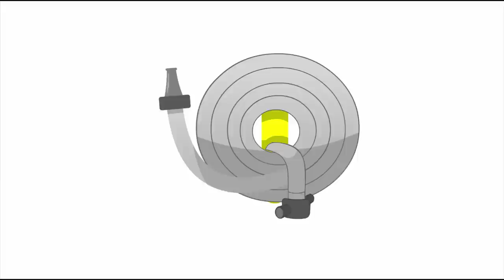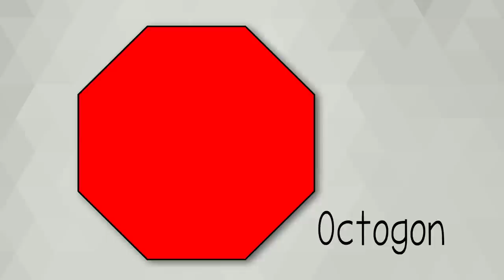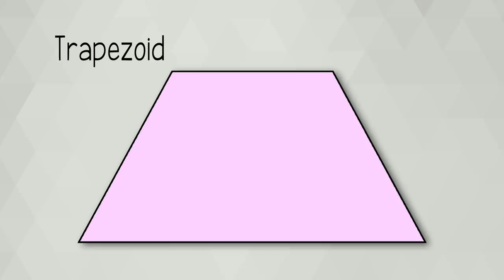Count 1 to 10 Song｜Blippi｜Children's Music｜Trucks For Kids｜Gecko's Songs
Hey, it's Blippi! Let's sing his classic "One to Ten" song and learn to count!

00:00 1 to 10 Song
02:21 Fire Truck Song Option 1
05:17 Shapes Song
08:03 Excavator Song Option 1
10:45 Garbage Truck Song
13:47 Train Song
17:15 Boat Song Option 1
20:39 Bucket Truck Song
22:21 Sports Car Song
24:27 Bus Song